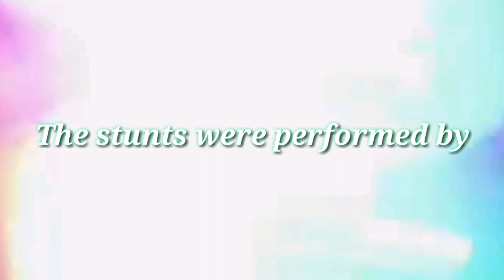stunts shows in india| wheelie on platina| stoppie on platina| stunts by wasim akram|rolling burnout